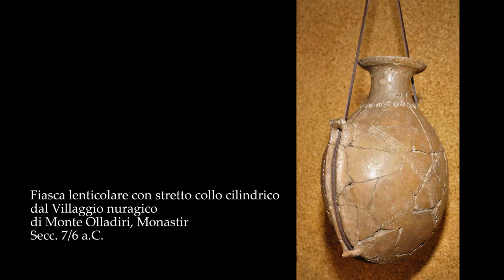Giornata Nazionale della Cultura del Vino e dell'Olio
Il 9 maggio si celebra la X Giornata Nazionale della Cultura del Vino e dell’Olio, iniziativa nata per «parlare e riflettere sul vino e sull’olio extravergine d’oliva e sullo straordinario patrimonio culturale che questi due prodotti rappresentano per il nostro paese.»
Il Museo Archeologico Nazionale di Cagliari vi mostra alcuni dei suoi reperti legati alla cultura del vino nei simposi e nei banchetti e all’uso dell’olio cosmetico anche nei rituali funerari.